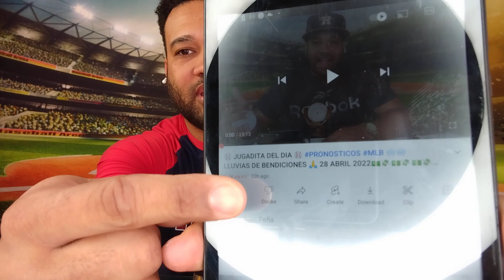⚾ JUGADITA DEL DIA ⚾ PRONOSTICOS MLB 🌧️🌧️ LLUVIAS DE BENDICIONES 🙏 29 abril 2022⚾⚾⚾⚾⚾⚾⚾⚾💸💵🫂💰💰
CANAL PREMIUN 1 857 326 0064